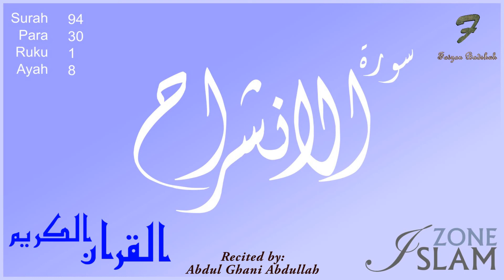094 - Surah Al-Inshirah with Arabic Text --- Recited by: Abdul Ghani Abdullah